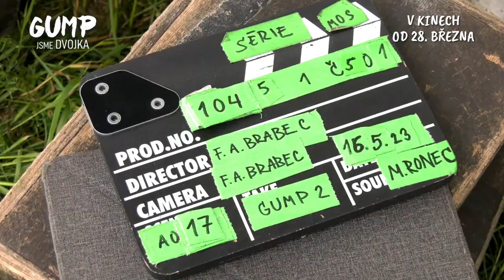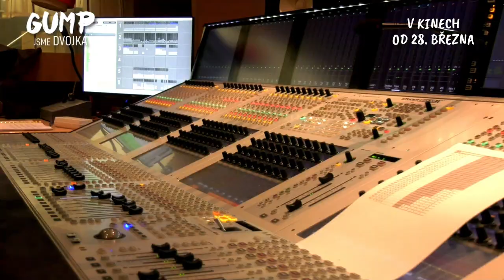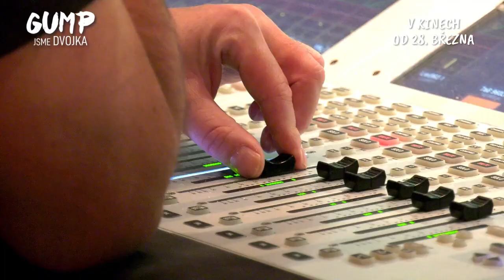Gump - jsme dvojka. Sestřih k článku, archiv Bioskop